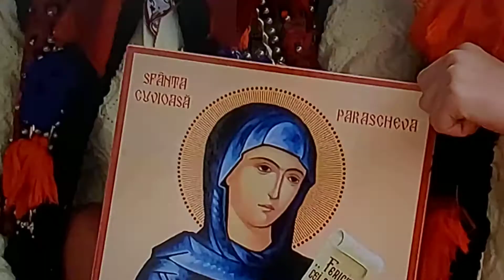Cum o cinstesc Maramuresenii pe Sf Parascheva